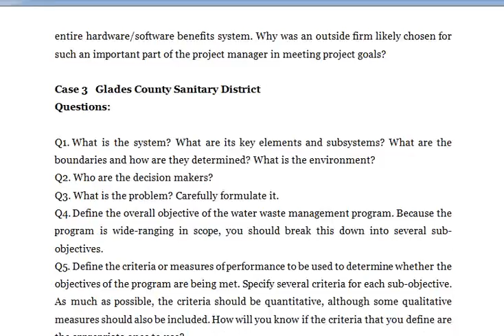What is the system What are its key elements and subsystems What are the boundaries and how are the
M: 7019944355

PROJECT MANAGEMENT

Case 1   Disaster Recovery at Marshall Field’s (Another Chicago River Story)

QUESTIONS

Q1. In what ways are the Marshall Field’s flood disaster recovery effort a project? Why are large-scale disaster response and recovery efforts projects?
Q2. In what ways do the characteristics of crisis management as described in this case correspond to those of project management?
Q3. Who was (were) the project manager(s) and what was his or her (their) responsibility? Who was assigned to the project team and why were they on the team?
Q4. Comment on the appropriateness of using disaster recovery efforts such as this.
Q5. What form of project management (basic, program, and so on) does this case most closely resemble?

Case 2  Flexible Benefits System Implementation at Quick Medical Center

QUESTIONS

Q1. What form of project management (basic, program, and so on) does this case most closely resemble?
Q2. The project manager is also the director of FS, only one of the departments that will be affected by the new benefits system. Does this seem like a good idea? What are the pros and cons of her selection?
Q3. Comment on the team members’ part time assignment to the project and the expectation that they give the project top priority.
Q4. Much of the success of this project depends on the performance of team members who are not employed by Quick, namely the HBS consultants. They must develop the entire hardware/software benefits system. Why was an outside firm likely chosen for such an important part of the project manager in meeting project goals?

Case 3   Glades County Sanitary District
Questions:

Q1. What is the system? What are its key elements and subsystems? What are the boundaries and how are they determined? What is the environment?
Q2. Who are the decision makers?
Q3. What is the problem? Carefully formulate it.
Q4. Define the overall objective of the water waste management program. Because the program is wide-ranging in scope, you should break this down into several sub- objectives.
Q5. Define the criteria or measures of performance to be used to determine whether the objectives of the program are being met. Specify several criteria for each sub-objective. As much as possible, the criteria should be quantitative, although some qualitative measures should also be included. How will you know if the criteria that you define are the appropriate ones to use?
Q6. What are the resources and constraints?
Q7. Elaborate on the kinds of alternatives and range of solutions to solving the problem.
Q8. Discuss some techniques that could be used to help evaluate which alternatives are best.

Case 4  West Coast University Medical center

QUESTIONS

Q1. Why was the system a failure?
Q2. What was the likely cause of its lack of use?
Q3. What steps or procedures were absent or poorly handled in the project conception phase?

Case 5  X-philes Data Management Corporation

QUESTIONS

Q1. What do you think will happen?
Q2. How do you think the crisis facing Yrisket will affect the Mulder project? The Agent fox  project?

 Case 6   Star-Board Construction/West-Starr Associates

QUESTION

Q1. What steps or actions should the architect and contractor have taken before committing to the specifications on the window units and spacing between granite slabs the would have reduced or eliminated this problem?